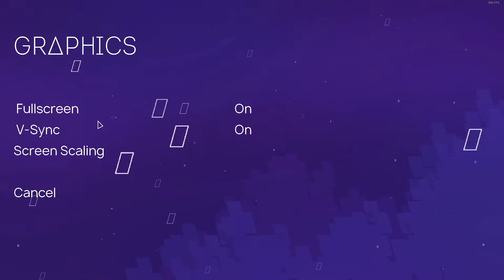[ 나는 없는 애인과의 추억을 간직하는 게임? ] Stasis Valley - [멍거포]